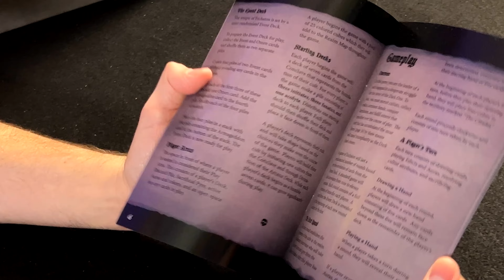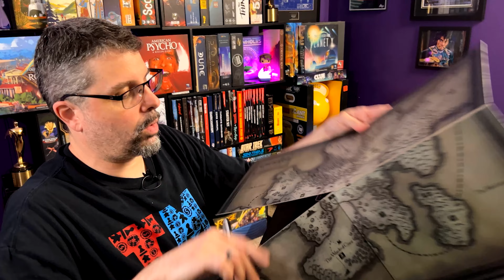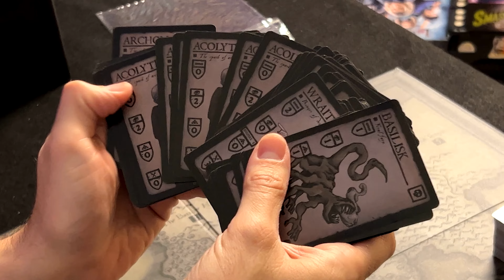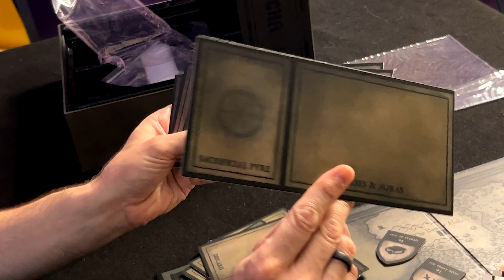Create a cult for fun and profit and the favor of the old ones.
What could go wrong? It's Eschaton, and it is a whole lot of gothic fun. Go Under the Lid and see how to make the best death cult ever.